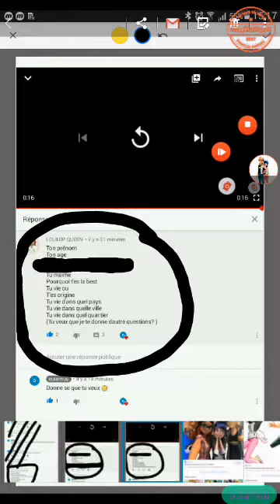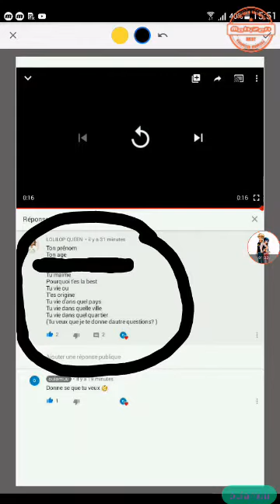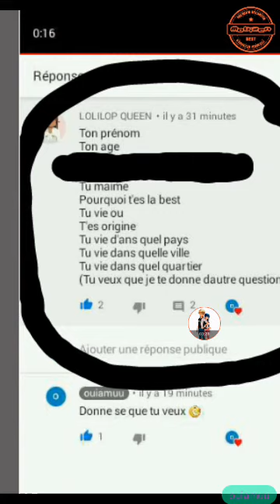Je répond à vos questions! ❤❤❤❤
hey , bye